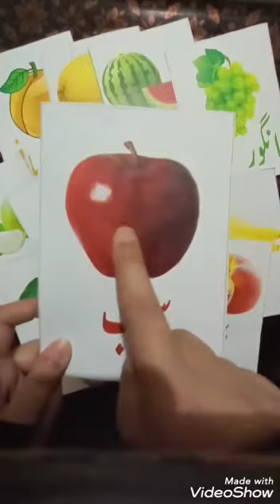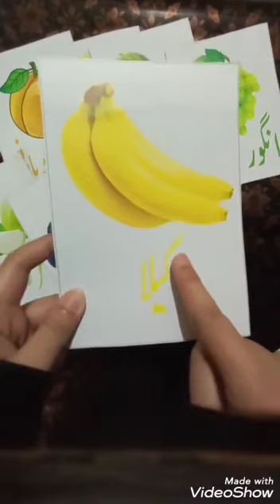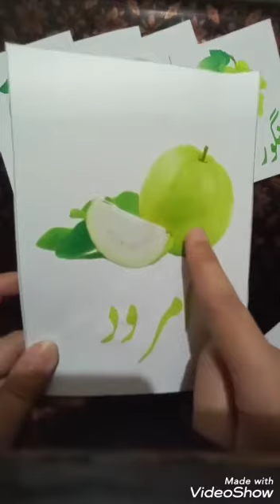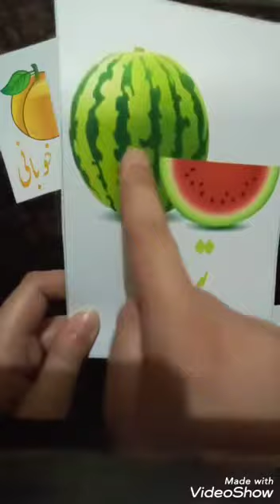Urdu Advance writing